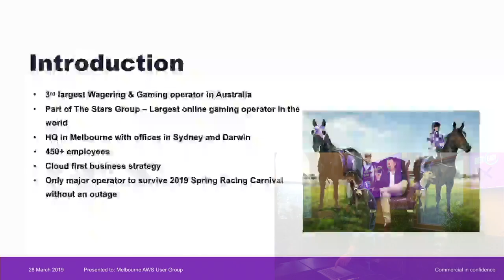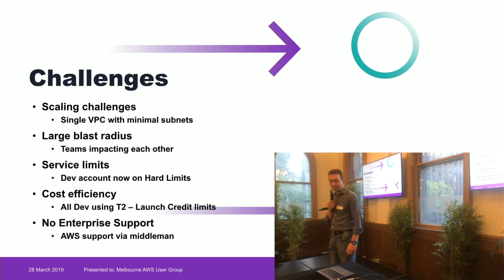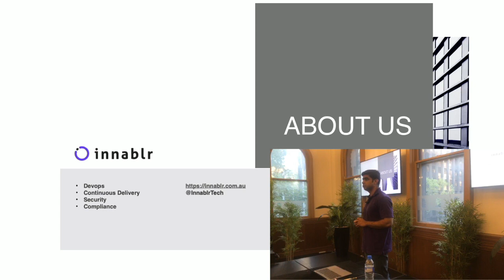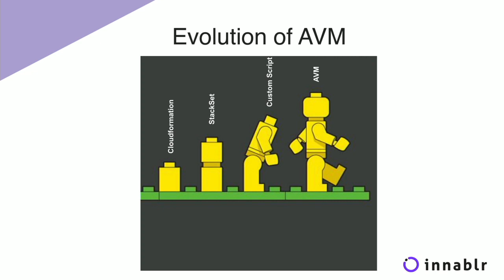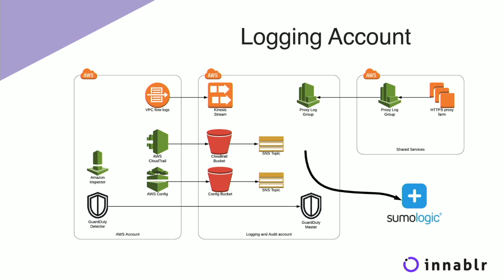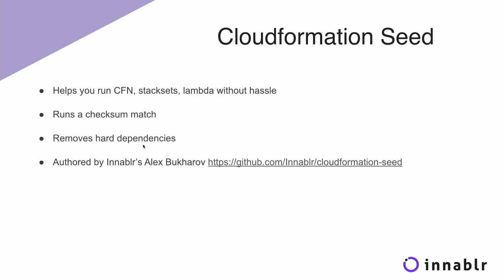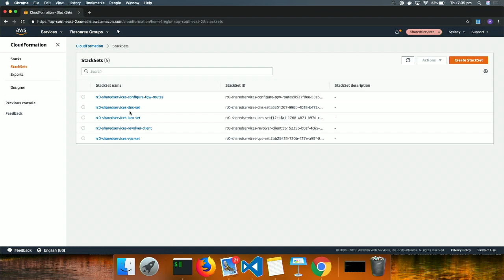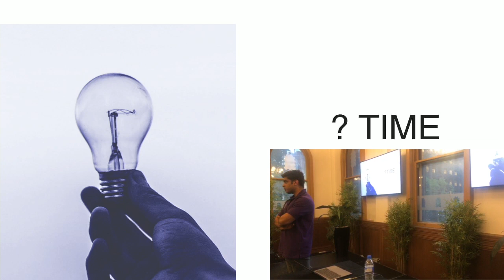Painless (almost) Account Vending in AWS – Mahesh Rayas and Shane Lavelle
There is a concept of Account Vending in AWS, when you go somewhere, click a button or two and get a fully-configured account with IAM roles, VPCs, SSO and other stuff, which you can start using immediately. We would love to share the experience we gained along the journey of building such a mechanism.

Level 300

From the March 2019 Melbourne AWS User Group Meetup.